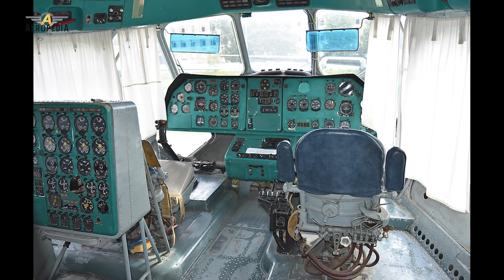Mil Mi-12 - El helicóptero más grande jamás creado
Es el helicóptero de mayor tamaño que ha volado hasta la fecha. El Mil Mi-12, originalmente llamado V-12 u uv 12 si están en España, tiene una característica única y son sus dos rotortes transversales que eliminaban la necesidad de un rotor de cola. Buscaba ser un helicóptero que puediera transportar hasta 40 toneladas de carga, que para que se den una idea es el doble de lo que podía transportar un c130 Hércules.

Fuentes fotográficas y de video:
By Groningen Airport-Eelde –
By Alan Wilson from Stilton, Peterborough, Cambs, UK –
By Alan Wilson from Stilton, Peterborough, Cambs, UK - Upper cockpit of Mil V-12 ‘CCCP-21142’,